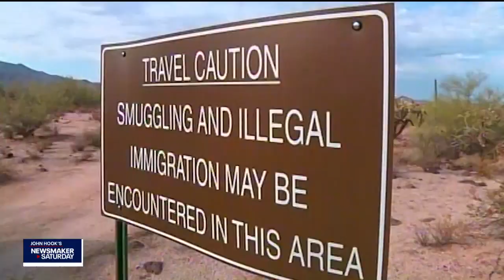Newsmaker Saturday: Sheriffs Mark Dannels, Mark Lamb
FOX 10's John Hook interviews Cochise County Sheriff Mark Dannels and Pinal County Sheriff Mark Lamb about border security.